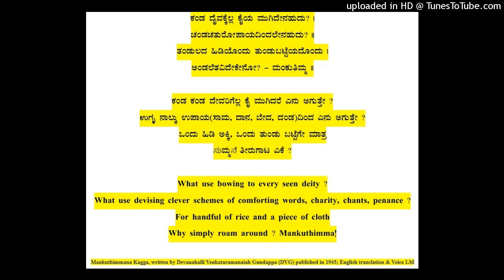Mankuthimmana Kagga by Dr DVG - English Translation (20)